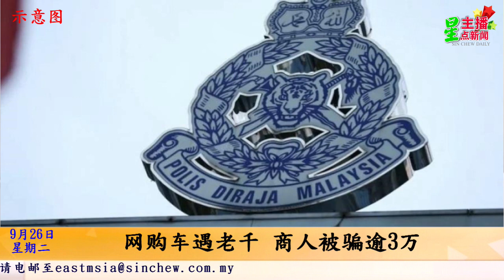星主播点新闻 9月26日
★砂总理：拟建新清真寺 周五祈祷采用英语布道
★网贷筹措资金周转 女商人坠“还债”深渊遭恐吓
★网购车遇老千 商人被骗逾3万